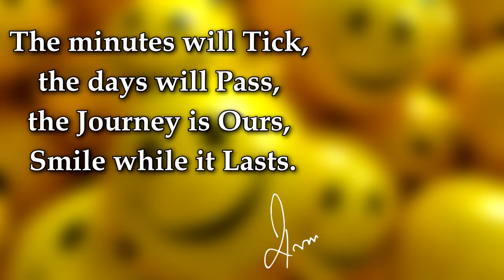Smile all the While !magic of smile Best motivational video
Cheer up! Smile! There's just so much a person can handle, every once in a while you need somebody to lift your spirit, and we want to be that person! We can all put a smile on someones face no matter what we are going through. The journey of life doesn’t last very long; it is temporary. Each minute is ticking away as each day is zooming ahead. The challenge for us is to live every moment and to make the best of each day. The challenge is to smile and smile and smile at every mile of life. Every mile in this journey of life is meant to be lived and enjoyed.